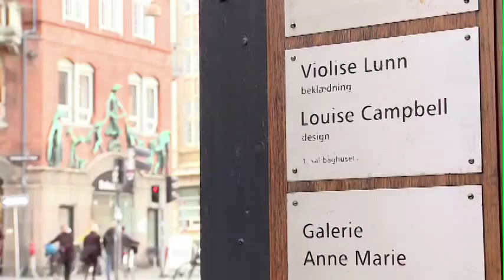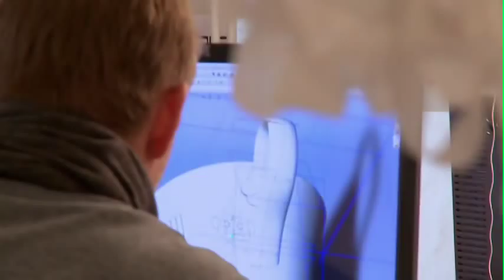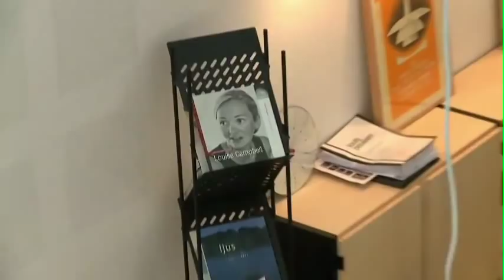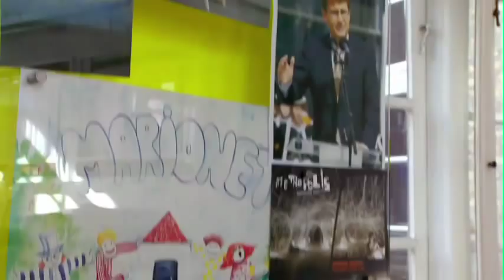Emerging Designer: Louise Campbell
The Danish designer Louise Campbell has animated Royal Copenhagen and other traditional brands with a playful, experimental spirit.